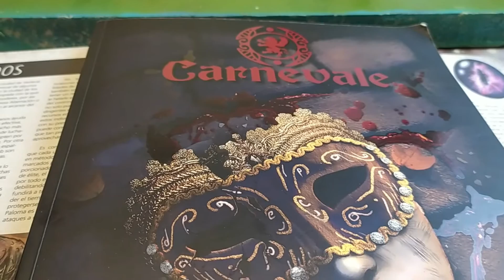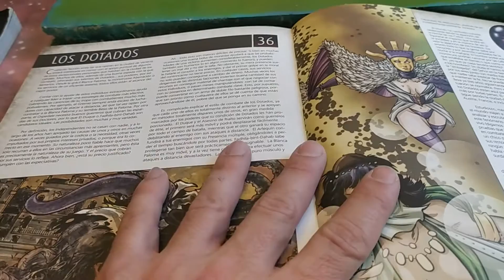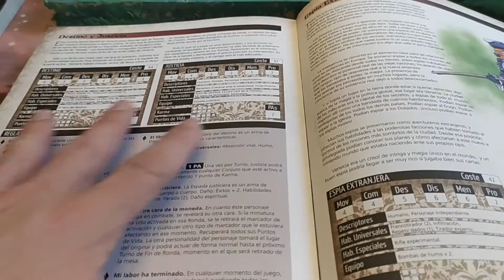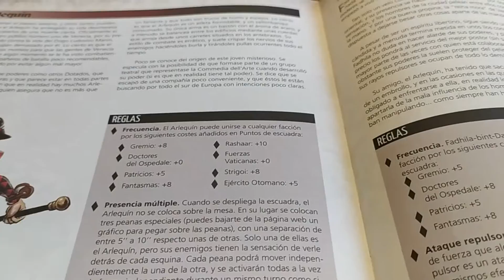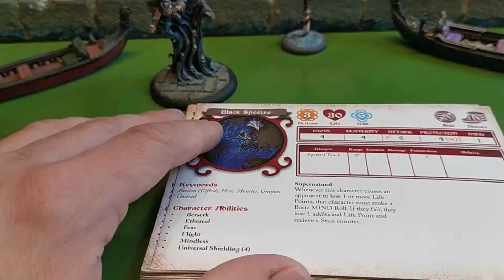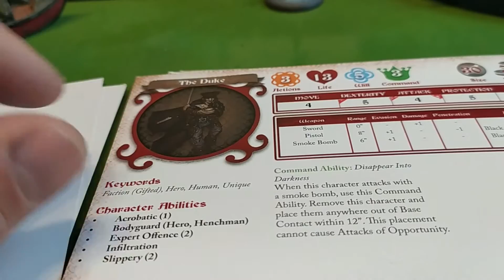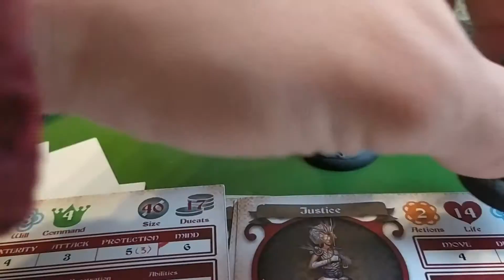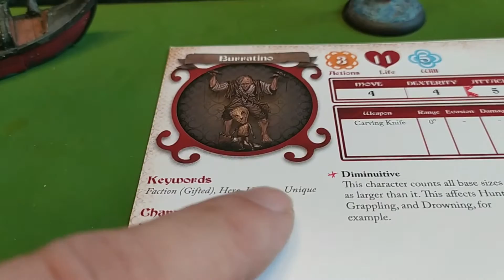CARNEVALE Dotados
Análisis de la facción Los Dotados del juego de escaramuzas Carnevale.